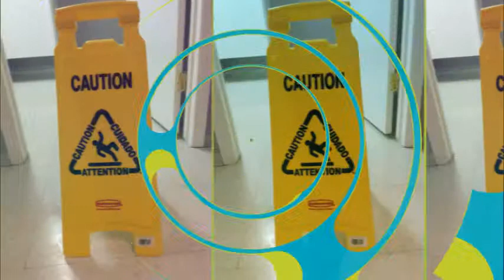Cleaning Day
Cleaning the church